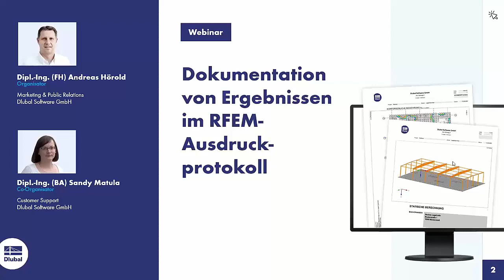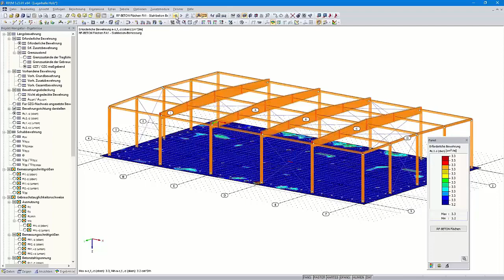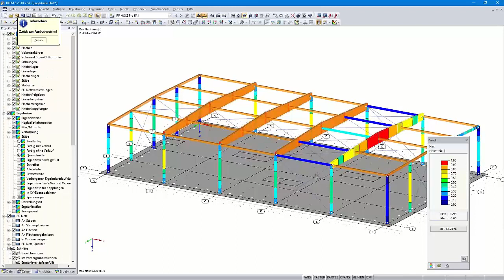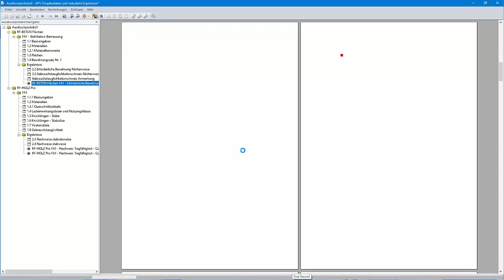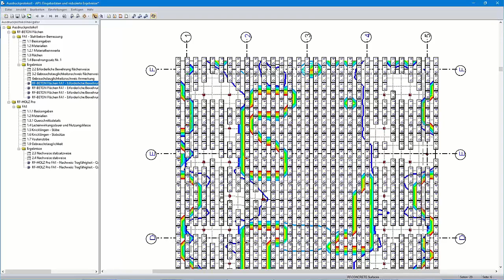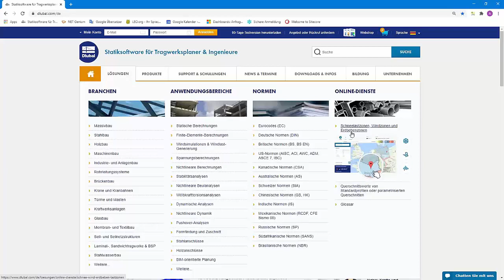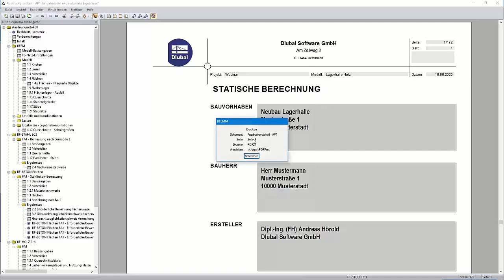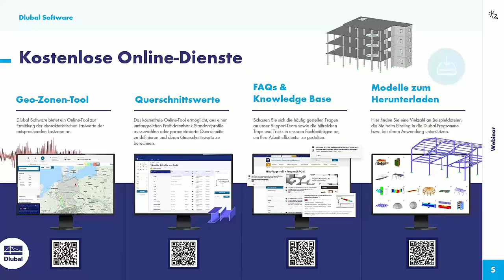Dokumentation von Ergebnissen im RFEM-Ausdruckprotokoll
In diesem Webinar zeigen wir Ihnen Möglichkeiten für die Erstellung eines prüffähigen Ausdruckprotokolles mit Grafiken von Flächen- und Stabergebnissen.

Inhalt:
00:00 Begrüßung
04:10 Dokumentation von Ergebniswerten an Stäben
17:30 Dokumentation von Flächenergebnissen (erforderliche Bewehrung)
27:05 Komplettierung des Protokolls (Druckkopf, Deckblatt, Texblock und Grafik einfügen usw.)